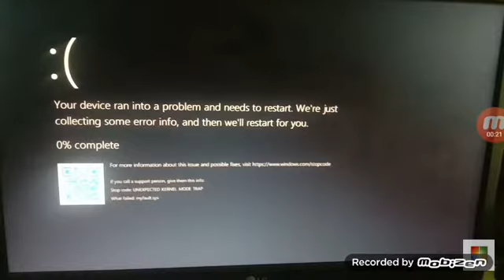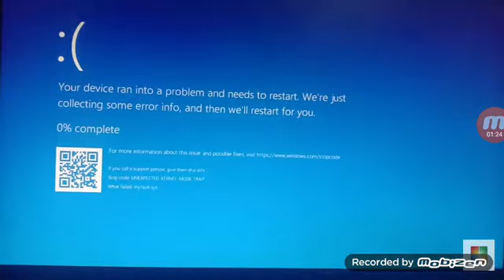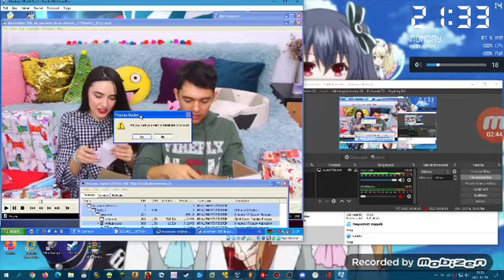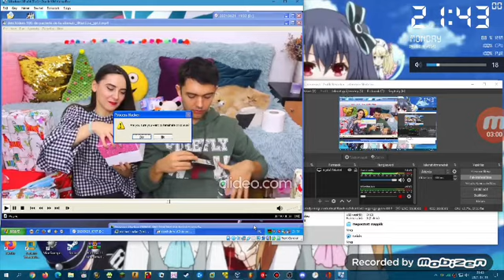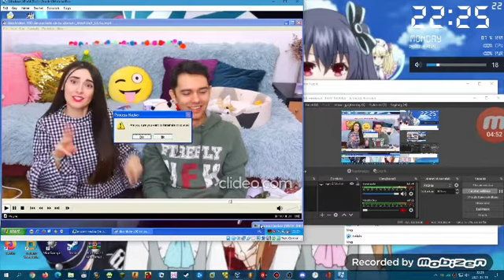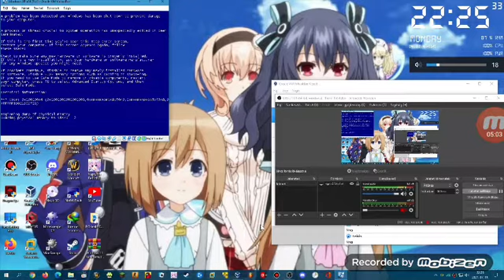Cocolix/Cocos Felix/Cocos Christina Has BSOD Compilation Part 1